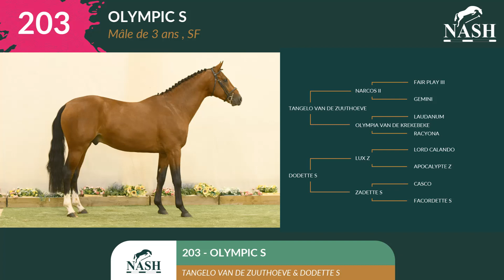N°203-OLYMPIC S - From 20th to 24th of october 2022 / NASH Elite Auction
Ventes Elites NASH  - Octobre 2022 / Ventes NASH
NASH Elite Auction - October 2022 / NASH Auction